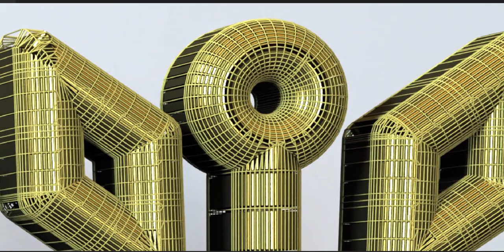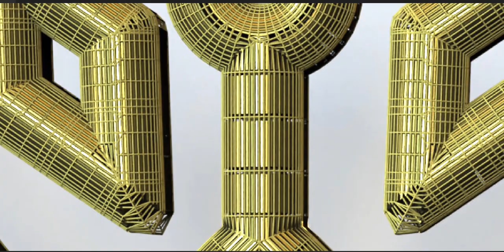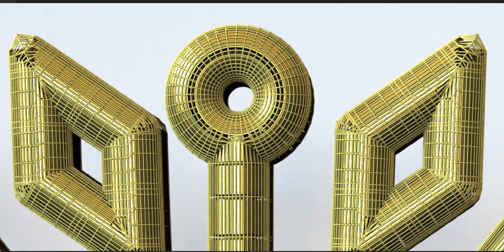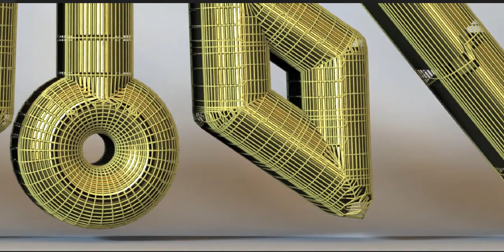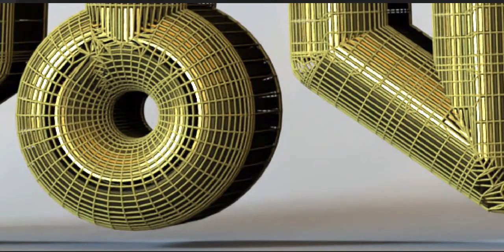An art piece inspired by an ancient civilization